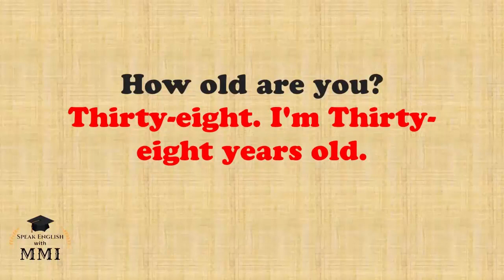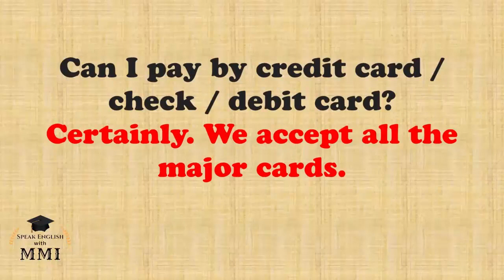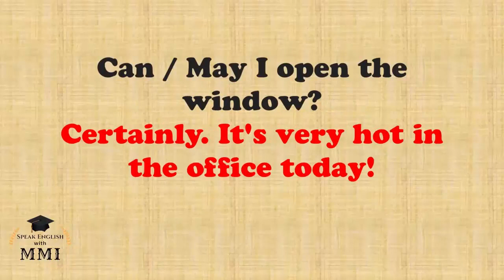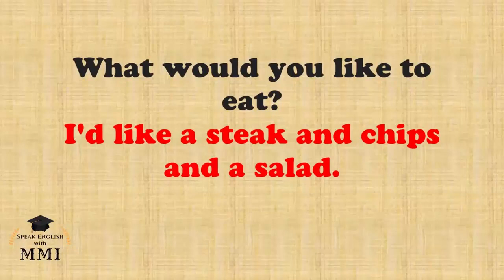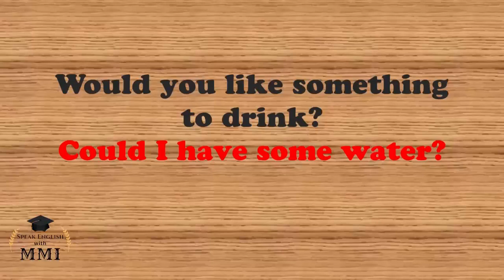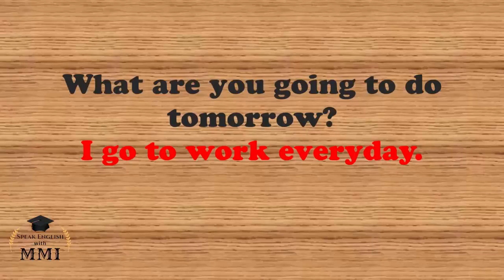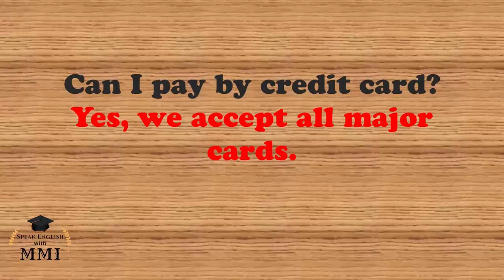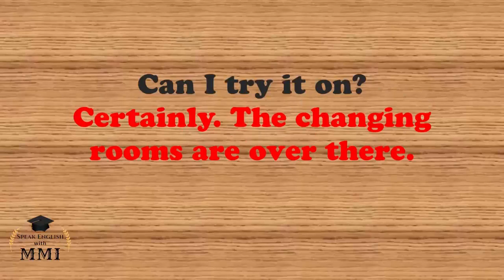✔ 20 Days Spoken English Learning Challenge | ✔ Spoken English Learning Video- DAY 17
English is an international language. It is known as second language of every person. If we want to talk with foreigners, we have to talk with them in English. So, everyone should learn English. There are lots of students who can understand English but can't speak English fluently. The reason behind of this problem is- "Lacking of speaking practice". So, we make spoken English videos for them who are educated but can't speak fluently in English. Hopefully these videos will help them to be fluent in English.